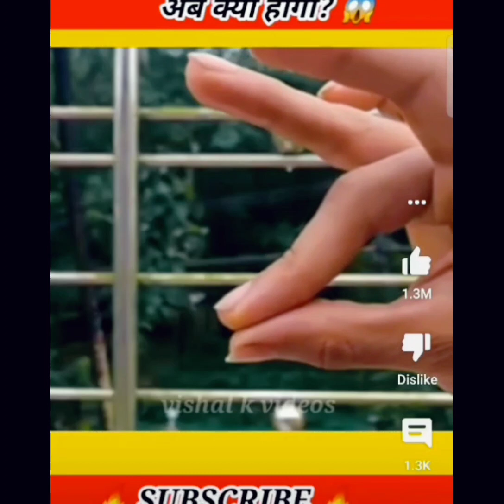short video improf